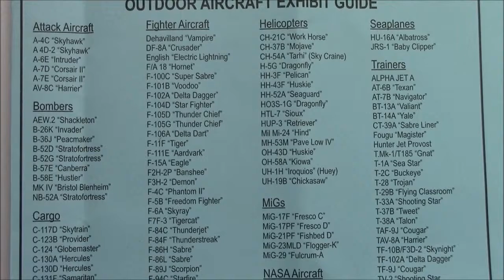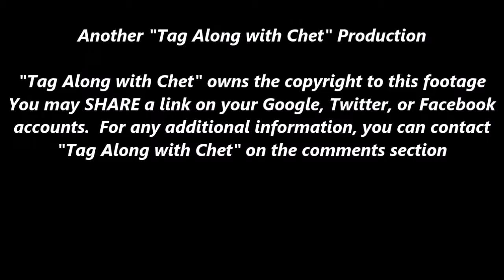Pima Air & Space Museum Vlog # 47 Aircraft Slide Presentation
While at the Pima Air & Space Museum I video taped and used my still camera to hopefully catch all the aircraft which are displayed here. This Vlog is a slide presentation of individual aircraft which are located outside on their massive outdoor area. It took me over 3 hours just to walk around and photograph them. enjoy